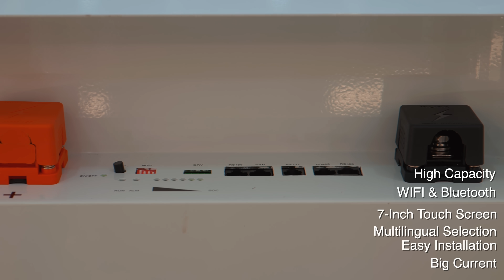Check out one of the floor-standing lithium batteries, which features a powerful 23kWh capacity 💡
The intuitive touch screen allows easy monitoring and control of your energy usage. Get real-time data on battery performance, charge levels, and more. Built with the latest lithium battery technology, provides high efficiency and long life cycles, reducing your carbon footprint and saving energy costs 💰
Whether you're looking to power your home, office, or industrial setup, the LEMAX 23kWh battery is designed to meet a variety of energy needs with seamless integration 💫
LEMAX is committed to delivering high-quality products that enhance your energy independence. Our floor-standing lithium battery series is crafted precisely, ensuring durability, performance, and peace of mind for our customers. Upgrade your energy storage system with LEMAX 💪